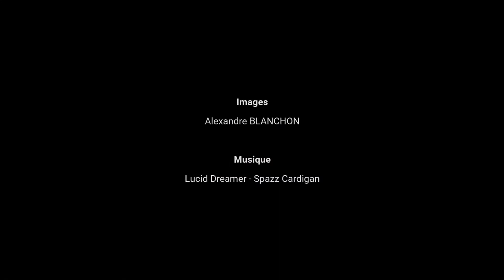Première sortie des bébés panthères des neiges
Ce lundi 16 août et ce mardi 17 août, les trois petites Panthères des neiges ont pu découvrir leur espace extérieur ! 😍

Dans le but de découvrir petit à petit ce nouvel environnement, elles ont profité de l’extérieur quelques heures dès l’ouverture du parc. Pour ces premiers pas en extérieur, les parents sont restés dans leurs loges, de façon à ce que l'équipe puisse intervenir en cas d’incident. Mais tout s’est déroulé sans encombre et après quelques glissades et petites chutes maladroites, les petites panthères sont rentrées auprès de leur mère. Elles sont restées près de l’entrée de leur maison et n’ont pas encore découvert les structures.

Désormais, elles pourront sortir avec leur maman. Nous espérons les réunir avec leur père dans les prochains jours.

🖥Et lorsqu’elles sont dans leur maison, des caméras et un écran vous permettent toujours de les observer en direct !

Ces bébés panthères des neiges sont nées à l'Espace Zoologique il y a maintenant 2 mois, en juin 2020.